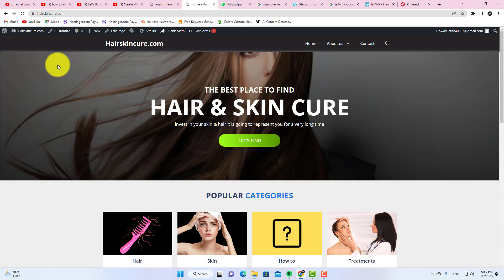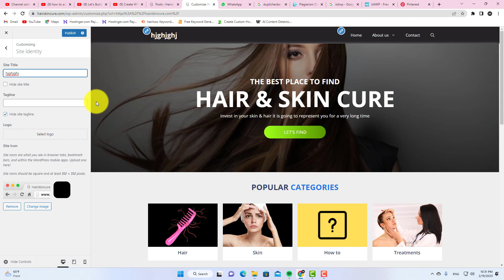How to Edit Site Title in WordPress || Change Site Title ✅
wordpress tutorial, in this quick tutorial you will learn how to edit site title in Wordpress so if you want to change site title in Wordpress then you should watch this video till the end

Video Cover::
how to edit site title on wordpress
how to change site title in Wordpress
how to change site title and tagline in wordpress
how to change site title in wordpress astra theme